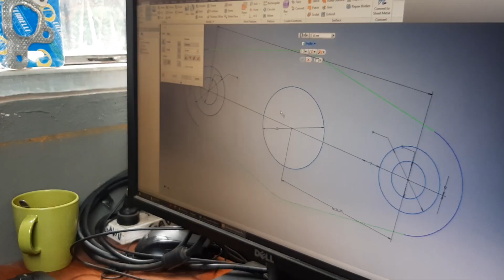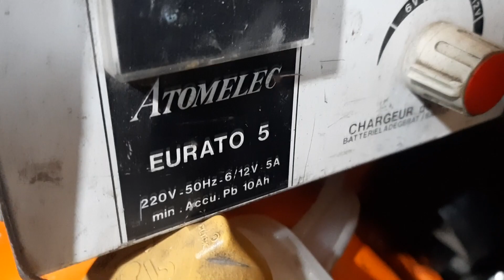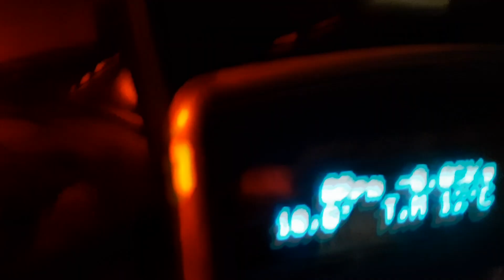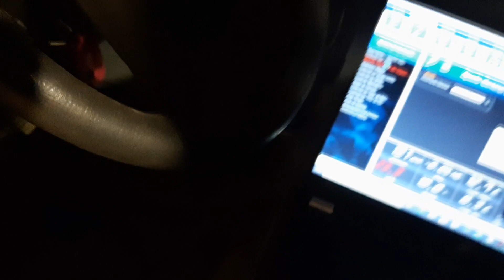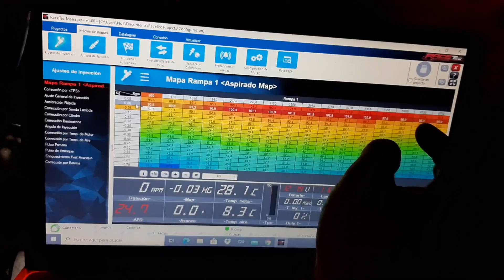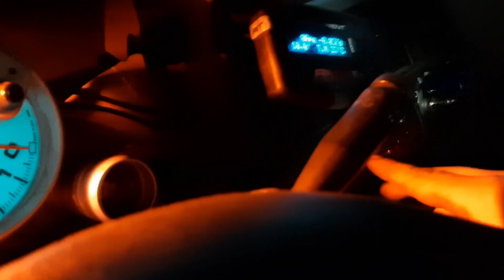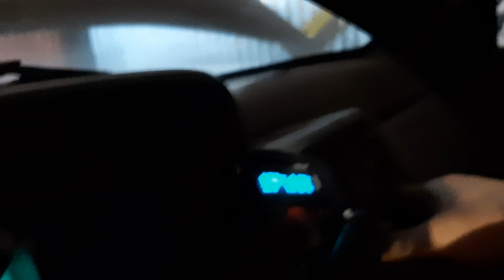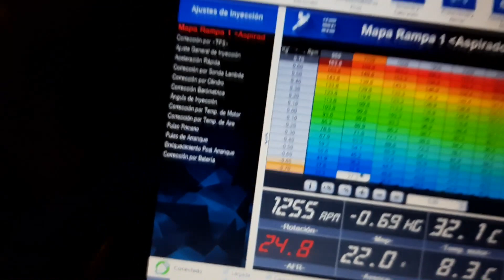PRIMER ARRANQUE - modificamos los mapas + diseño y mecanizado CNC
En el Escort se instaló una inyección R1000 y una WIDEBAND de RACETEC

La turbina es de: NEW TURBO

Estoy usando Neumaticos YOKOHAMA
de LA CUEVA NEUMATICOS EN CAMPANA

En el Taller se usan Herramientas Electricas GAMMA

Mangueras y accesorios: MC RACING PARTS

Rectifique el motor en Rectificadora Giribone

Sorteos y Accesorios de Import Racing Parts

Me fabrique el taller con caños TUBOCENTER